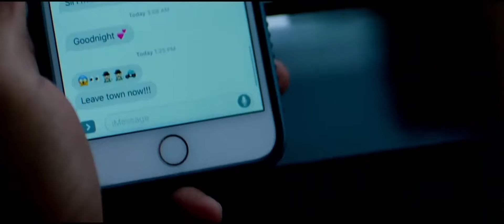✖️► MEEK MILL X TORY LANEZ ◄✖️ TYPE BEAT - "ALLEY OOP" [ prod. by Slawa ]